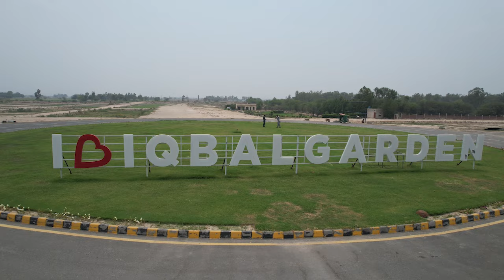Al Rehman Developers Take Over Iqbal Garden | Latest Update | Titanium Agency & Homes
For Details:
Titanium Agency & Homes

Why us?
Personalized Services
Multilingualism services